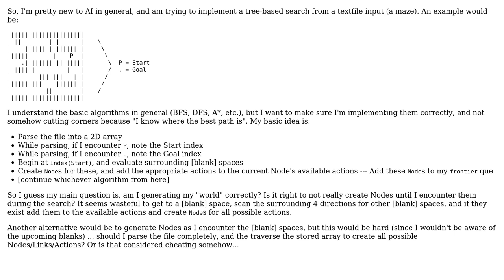Software Engineering: Tree search for path finding - algorithm critiques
With thanks & praise to God, and with thanks to the many people who have made this project possible! | Content (except music & images) licensed under CC BY-SA | Music | Images & others | With thanks to user Karl Bielefeldt user ctote and the Stack Exchange Network Trademarks are property of their respective owners. You are responsible for your own actions.